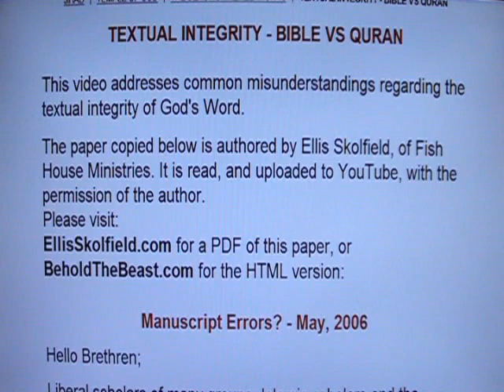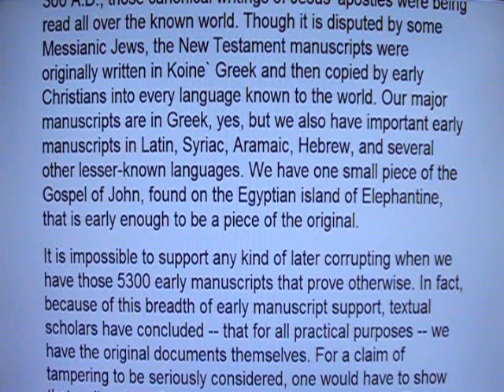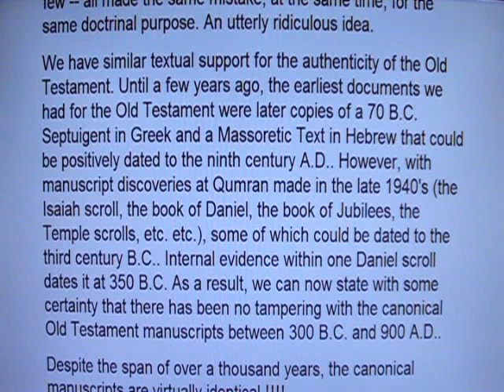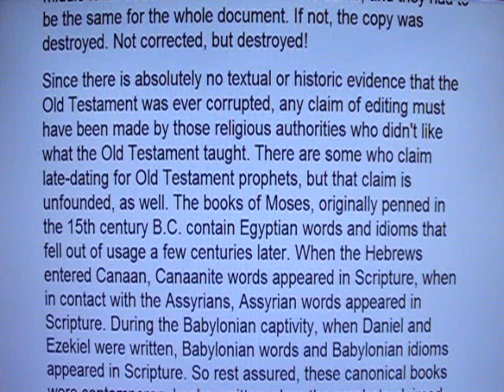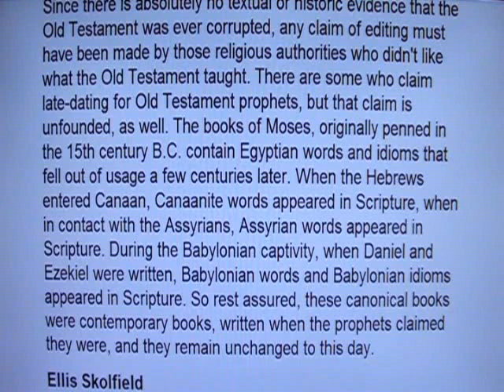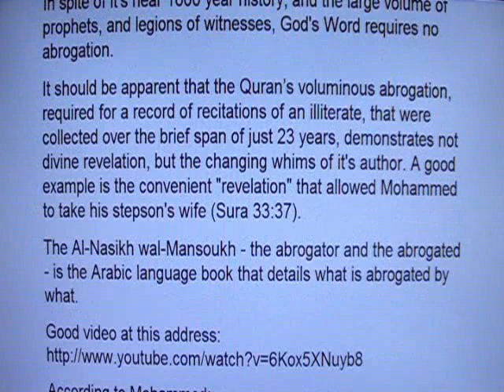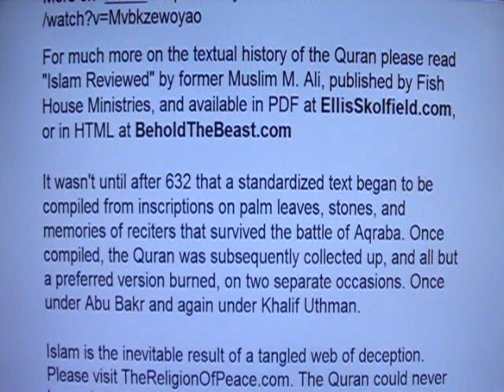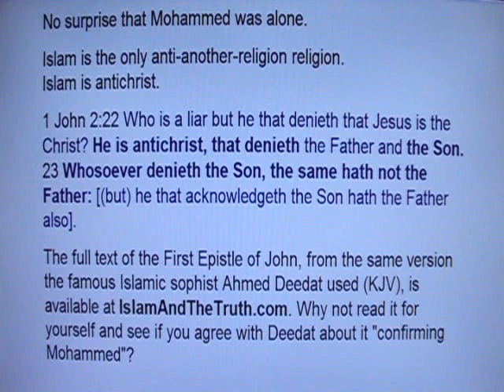BIBLE VS QURAN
We have over 5300 partial or complete manuscripts of Gods Word that were penned prior to 300AD, in virtually every language that was known to man, that were read all over the known world.
To suggest it was tampered with would require that scribes from Syria, Babylonia, Galatia, Asia, India, Rome, Egypt, Greece, Carthage, Tarshish and Macedonia - to name a few - all made the same mistake, at the same time, for the same doctrinal purpose. A preposterous contention.